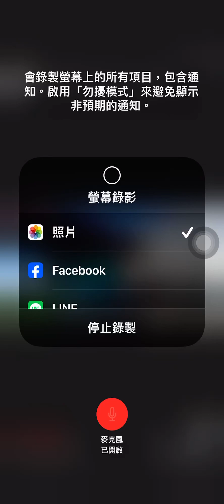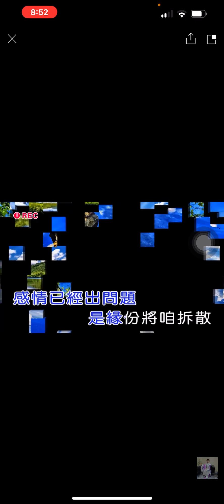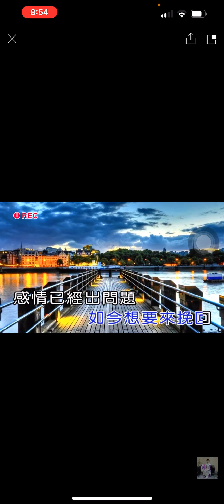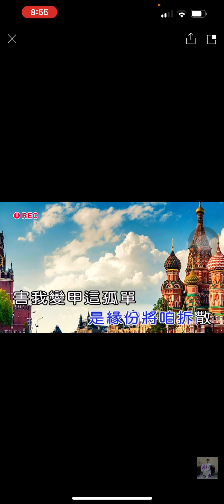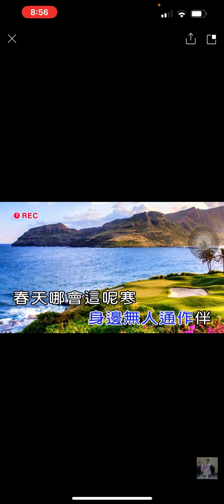春天哪會這呢寒￼城爺爺李老師